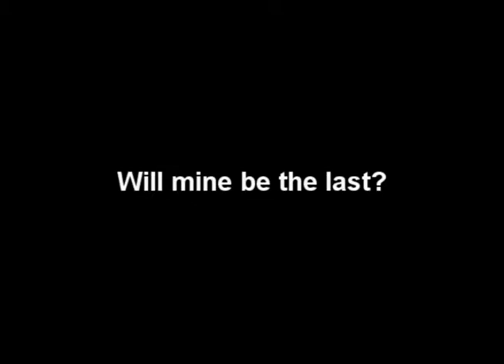The Last Redial YTPMV of 2013?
Challenge accepted jabmorenowned! Let's see if anyone else can make one!